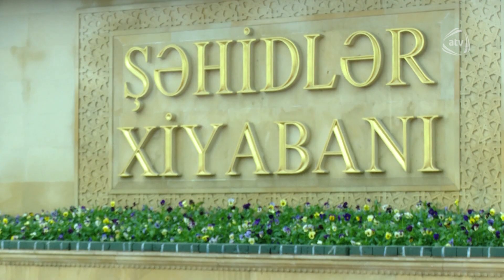20 Yanvar şəhidləri (Gündən Günə)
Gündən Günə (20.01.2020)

Aparıcı:
Əkbər Əlizadə (ƏkbərƏlizadə, EkberElizade)